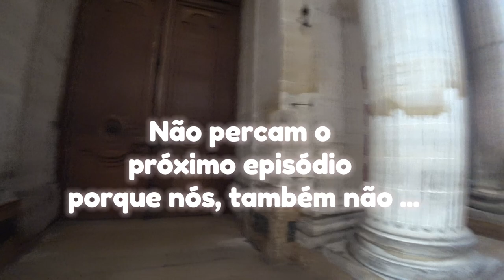🗼 A Rosa e o Meridiano 🌹 | Paris, França 🇫🇷 | EP 278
A mística Igreja de Saint-Sulpice, localizada no coração do 6º arrondissement de Paris. 🌍 Conhecida pela sua arquitetura impressionante e pela fascinante linha meridiana, esta igreja ganhou fama mundial após ser mencionada no livro "O Código Da Vinci" de Dan Brown. 🎥📖

Vamos descobrir juntos os mistérios por trás da icónica "linha rosa" e a verdade sobre a ligação com o Priorado de Sião. 🔍 Mesmo que a igreja tenha desmentido esse mito, o que nos espera lá dentro é uma verdadeira viagem pela história, arte e ciência! ⛪️💡

Preparem-se para uma aventura cheia de descobertas e um olhar íntimo sobre um dos lugares mais enigmáticos de Paris! 😲

A Igreja do Código Da Vinci
╰➤ 🌍 *Para seguir nosso itinerário, confira o MAPA DOS LOCAIS VISITADOS: * 🗺️📍:
[⛪] 00:54 ◀ Igreja de Saint-Sulpice
[📽️] 0: ◀ Amostra dos Próximos Episódios de Paris
[🎬] 0: ◀ Trailer
[📱] 0: ◀ Código QR
[🎥] 0: ◀ Sugerimos estes Vídeos
╰➤ 🌄  *ASSISTA A OUTRA SÉRIE DE VIAGENS* ▼